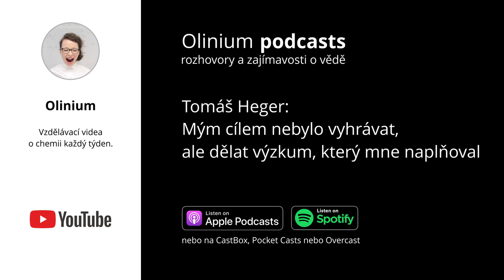Tomáš Heger: Mým cílem nebylo vyhrávat, ale dělat výzkum, který mne naplňoval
Tomáš Heger je student 5. ročníku biochemie na UP v Olomouci. Na střední (Slovanské gymnázium Olomouc) se poprvé dostal do vědeckého týmu díky projektu Badatel. Na Tomovi je také neobvyklé, že se podílel na celkově 2 různých výzkumných projektech. První byla zaměřená na levandulové extrakty a jejich antiproliferační účinky. Druhá výzkumná práce vznikla ve spolupráci s jeho spolužákem Martinem Vondrákem - Katalýza nukleolytických ribozymů. Tyto projekty sebou přinesly mnohá ocenění - 1. a 2. místo v národním kole SOČ, cenu České hlavičky GENUS, 3. místo na evropské přehlídce mladých vědců.

Na vysoké škole spoluzaložil Chemický spolek a také ho můžete občas potkat jako animátora v Pevnosti poznání v oddělení fyziky a astronomie.

V současnosti je součástí týmu v Laboratoři růstových regulátorů.

Moderátorka podcastu je Olga Ryparová, autorka projektu Olinium - youtube kanálu s výukovými videi o chemii a tomto podcastu o vědě.

Na svém Instagramovém účtu Olinium zveřejňuji pravidelně otázky a zajímavosti z chemie, které vás možná překvapí, ale také vám pomohou se dostat na medicínu a přírodovědné obory.